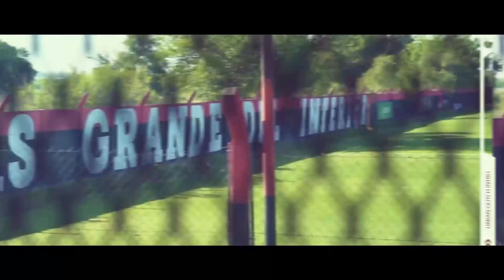Pablo Pérez, Nazareno Funez y Julián Aquino participaron de la conferencia por el clásico